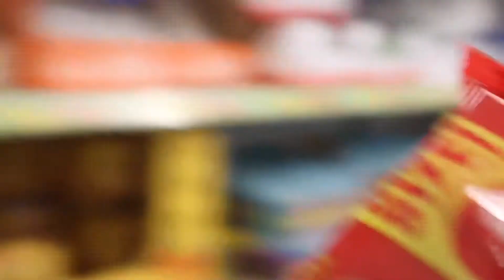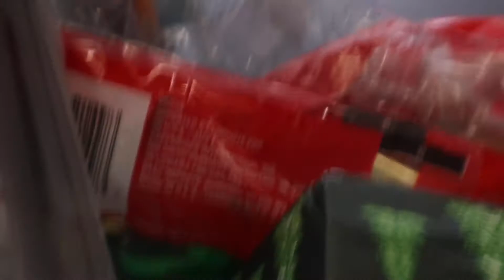Come ride with me and Niyah to the store🤗